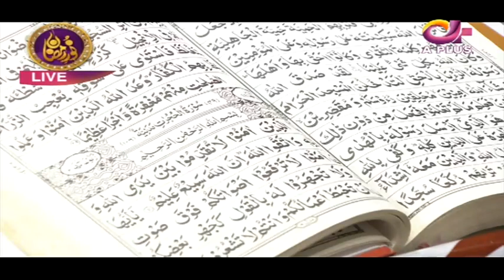Beautiful Voice | Reciting Quran Pak | Qari Nauman Saifi | Noor e Ramazan 2022 | C2A2T